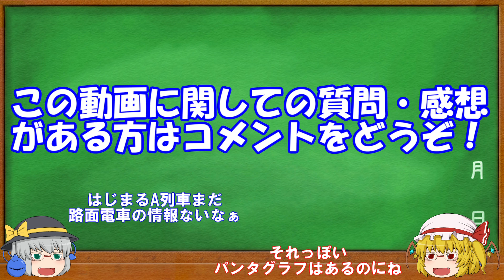【ゆっくり解説：路面電車編】第11回実在する色々な車両を再現したから紹介します【A列車で行こう3D/PC 】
怒涛の12種類紹介です。高性能路面電車6種と初期型路面電車6種の紹介です。

今回は下記の車両を紹介しています。
名鉄モ870形 0:09
嵐電 モボ611形 0:27
都電8500型 0:47
伊予鉄モハ5000形 1:05
えちぜん鉄道L形 1:21
長崎電気軌道3000形 1:46
長崎電気軌道150形151号 2:12
熊本市交通局5000形(復刻) 2:37
広島電鉄650形 653号 3:01
広島電鉄2000形 3:25
嵐電モボ101形 3:49
静岡鉄道清水市内線モハ65 4:18